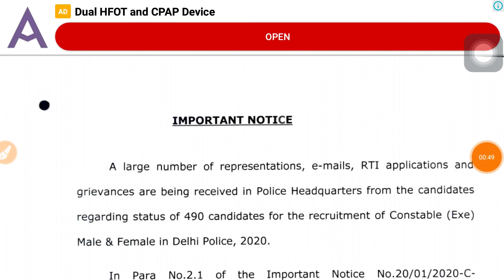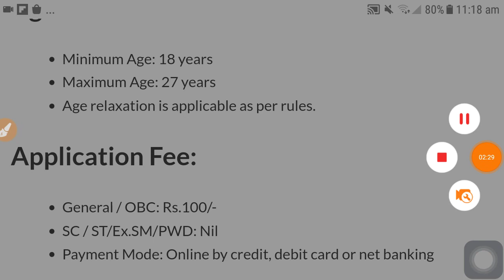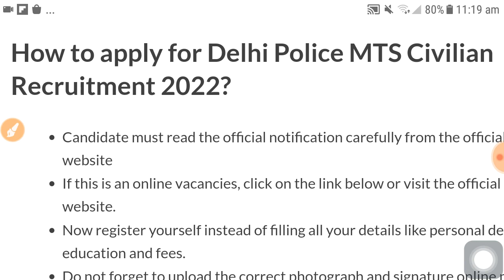Police Department Recruitment 2022 | Delhi Police Recruitment 2022 | Latest govt job vacancy